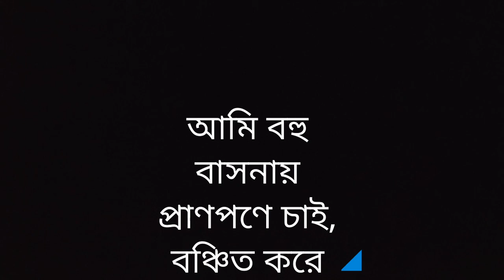Ami bahu bashonay pranpone chai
rabindrasangeet